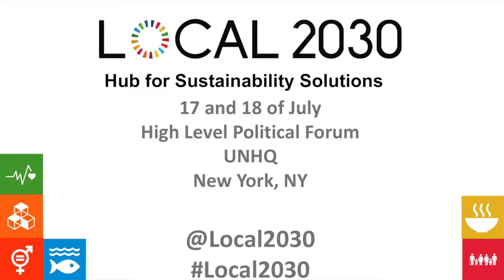Oceans Session Local2030 HLPF Special Event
Local2030 High-Level Political Forum  Special Event Ocean Session

In the first ever UN Ocean Conference concluded in June 2017, and hosted by the President of the General Assembly, member governments made the “Our Ocean, Our Future: Call for Action”. In this Local2030: Ocean session we seek to highlight the role of subnational actors as key partners in the conservation of marine ecosystems. In fact, urban environments are associated with oceans, with 50% of the world population distributed mostly in 21 megacities located in coastal areas. Moreover, these urban communities are also responsible for the overconsumption of ocean resources through their expansive economic activities, as well as being one of the largest sources of ocean pollution.

Behavioral changes in urban coastal communities and solutions implemented by mayors and governors globally can become significantly important sources for change.  This session will be one of the first sessions globally and the only at HLPF to highlight the important role of subnational actors in oceans' conservation and identify opportunities for concrete action and commitments.

Speakers:
Moderator, Mr. Paul Clements-Hunt, CEO, The Blended Capital Group
Hon. Katrin Stjernfeldt Jammeh, Mayor, Malmö, Sweden
Mr. Tomas Christensen, Chief de Cabinet, Office of the President of the UN General Assembly (PGA)
Ms. Goettsche-Wanli, Director, UN Division for Ocean Affairs
Mr. Andrew Hudson, Head, Water and Ocean Governance Programme, UNDP
Ms. Ellen Pikitch, Executive Director, Stony Brook University Institute for Ocean and Conservation Science
Mr. Mark Newhouse, President, Ocean Sanctuary Alliance
Mr. Dan Myers, International Policy Manager, Pristine Seas, National Geographic